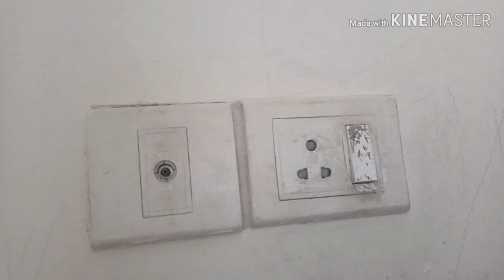Easy way to clean and shine your switch board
This video is all about how to clean your switch board easily, without much effort and make them look like new.